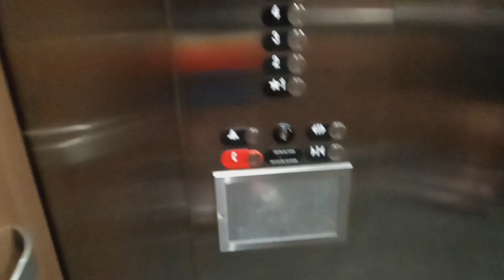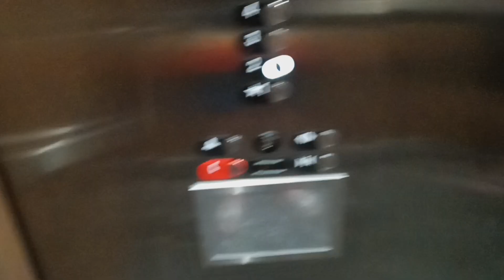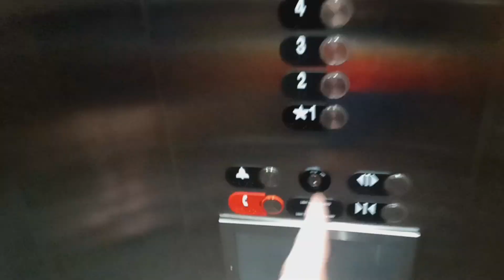Otis Series 7 elevators at the Crowne Plaza, Kearney, NE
This is a newer hotel, actually the only Crowne Plaza in Nebraska. Interesting for it to be put in a smaller city.